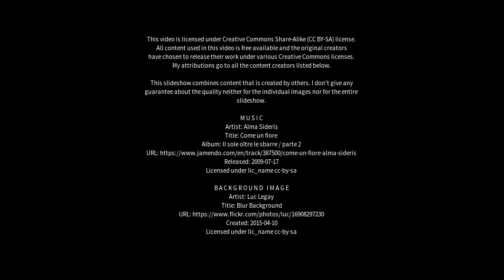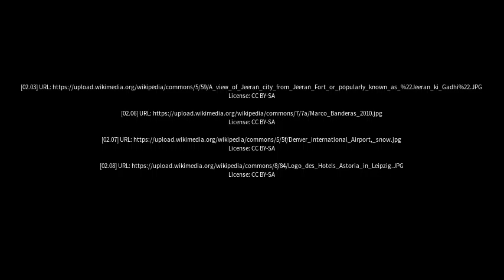Best places to visit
Best places to visit - Akodia (India) Best places to visit - Slideshows from all over the world - City trips, nature pictures, etc.